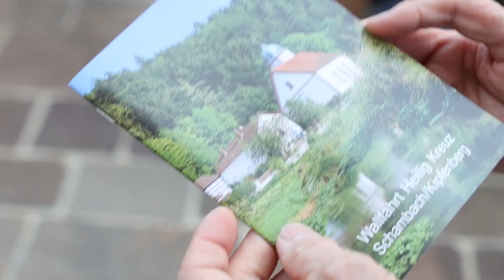Kreuz und Legende: Die Wallfahrtskirche Heilig-Kreuz in Schambach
Im Bistum Eichstätt gibt es zahlreiche Wallfahrtskirchen. Eine von ihnen ist die Heilig-Kreuz-Kirche im Schambachtal im Landkreis Eichstätt. Die Verehrung des wichtigsten christlichen Symbols ist dort besonders präsent und geht auf eine Legende zurück.